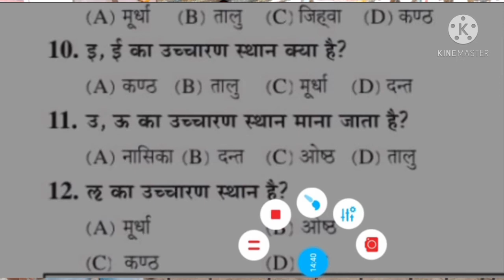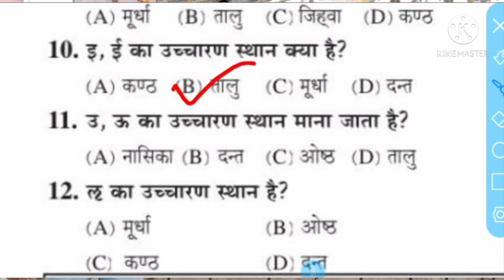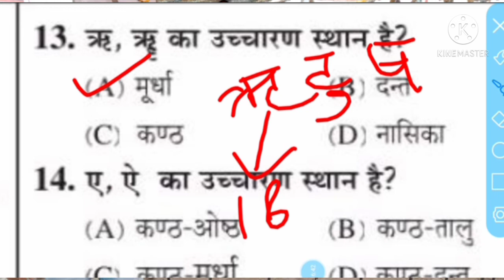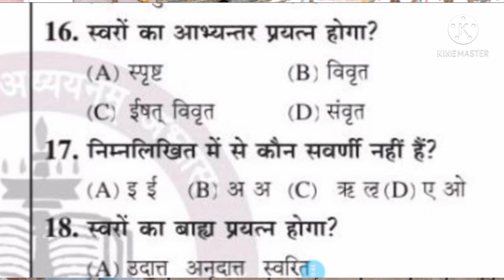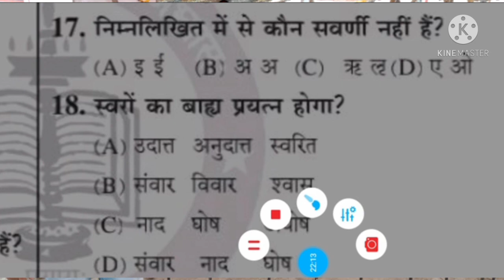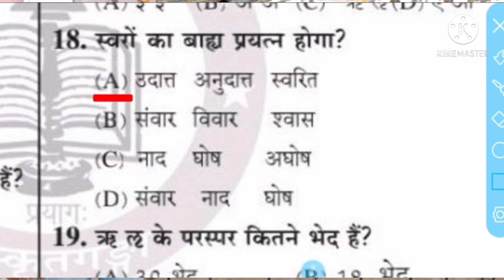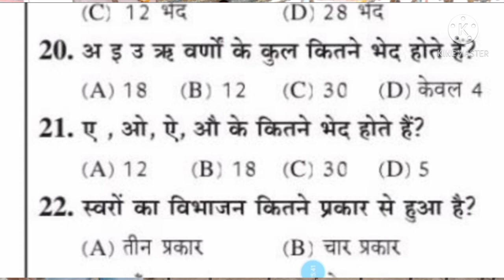संस्कृत व्याकरण/वर्ण विचार/अद्भुत प्रश्नोत्तरी/Tet/ctet/tgt/pgt/ugc(net/jrf)/जूनियर शिक्षक भर्ती।।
👉 महाकवि कालिदास